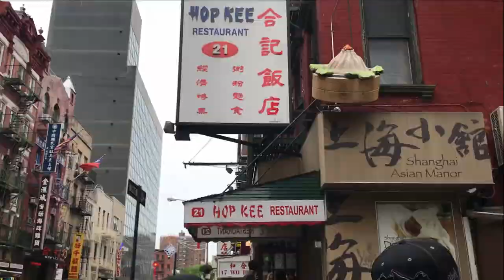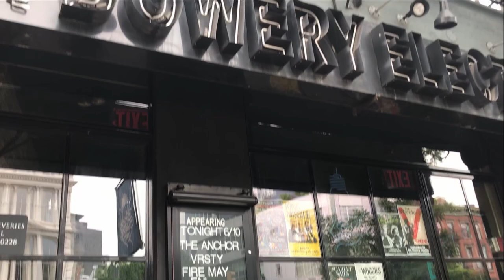The Anchor | Summer Tour 2018 - Vlog #6 (NY Pt.2)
06/10/18 - 06/11/18

Make It Last EP OUT NOW!

A World Ahead Out Now!

**Tour Dates**
6/1 - South Bend, IN - Cheers Pub
6/2 - Indianapolis, IN - Hoosier Dome
6/3 - Erie, PA - Andromedas
6/5 - Buffalo, NY - Stamps... The Bar
6/6 - Jewett City, CT - Altones
6/7 - Salem, MA - Opus Underground
6/8 - Bergenfield, NJ - Bergenfield VFW
6/9 - Allentown, PA - Sportsman Cafe
6/10 - New York, NY - The Bowery Electric
6/14 - St Louis, MO - Fubar
6/15 - Topeka, KS - The Boobie Trap Bar
6/16 - Co. Springs, CO - Legends Rock Bar
6/17 - Englewood, CO - Moe's Original BBQ